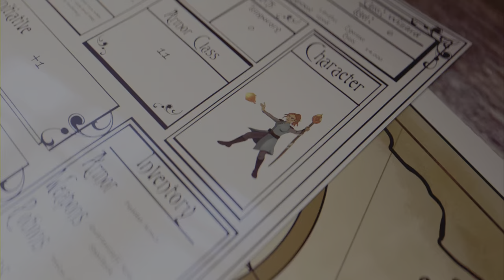Skirmish Mode Clan Training: BNT Training | Bannerlord Multiplayer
Comment if interested in joining BNT (Playstation)